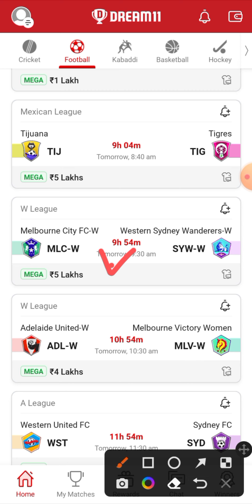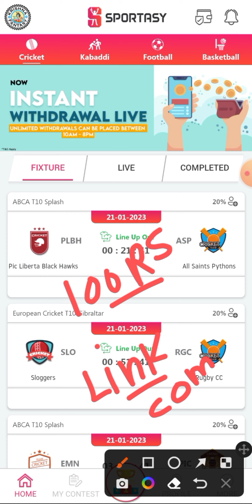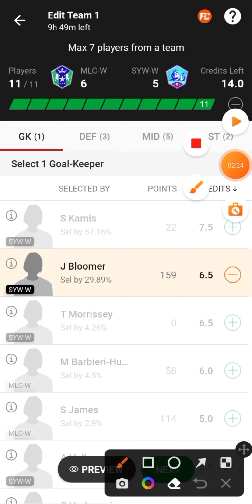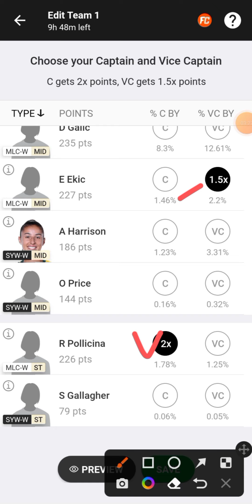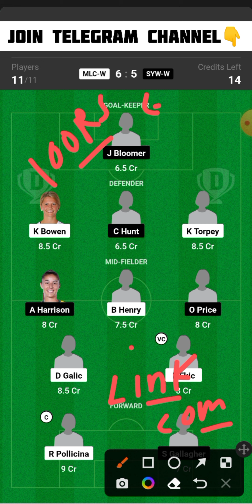MLC-W vs SYW-W Dream11 Team | MLC-W vs SYW-W Dream11 Prediction | mlc w vs syw w Dream11 Team Today